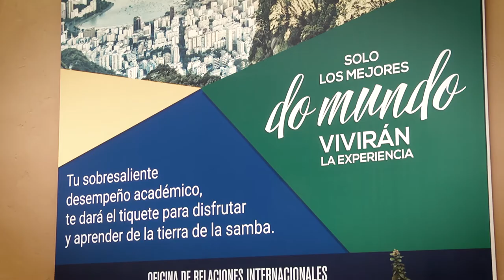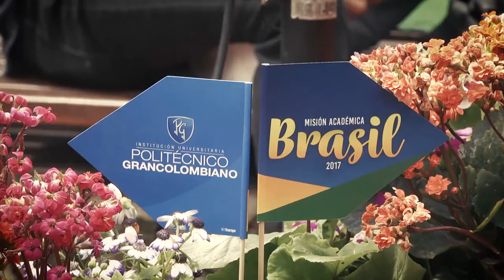Lanzamiento Misión Brasil 2017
Este año vuelve la misión académica internacional que premia a los mejores estudiantes del Poli. Esta vez el destino será Rio de Janeiro y 100 grancolombianos destacados serán los elegidos para ser partícipes de esta gran oportunidad.